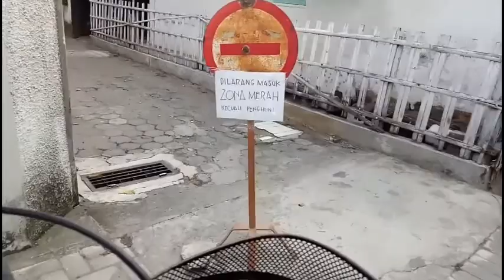Ke Malioboro NAIK "TIAN" | SEPEDA GUA DIAPAIN WOI | Istana Negara RAME BANGET